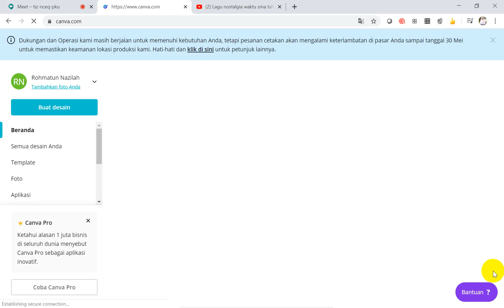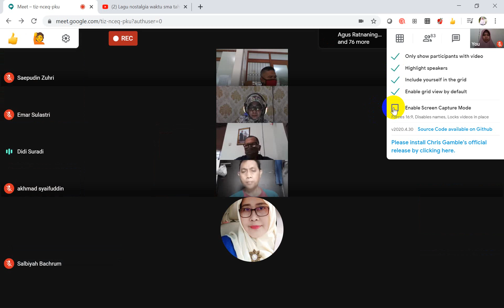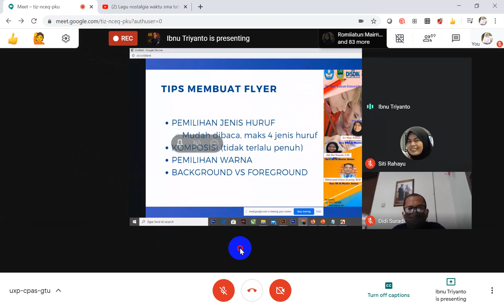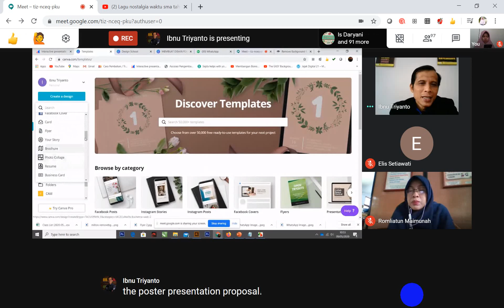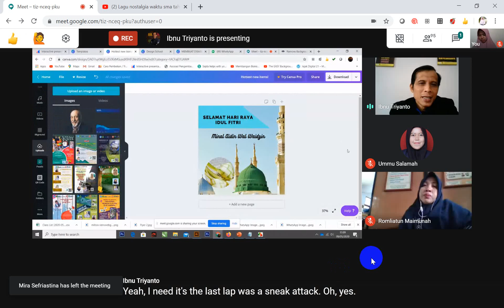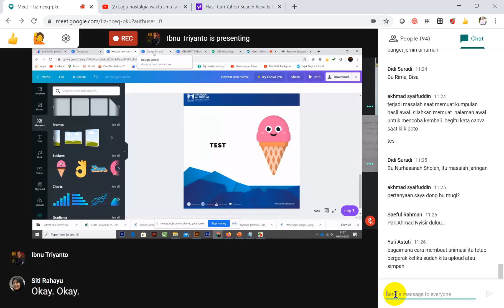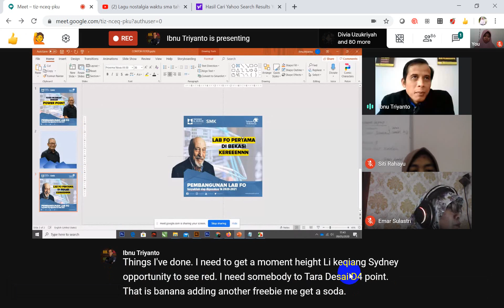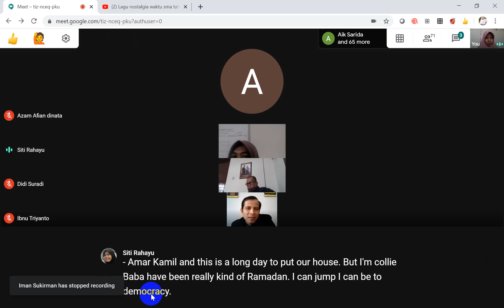MEMBUAT FLYER YANG MENARIK | NGOPI SEHAT (Ngobrol Pintar Sembari Rehat) EDISI #2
Video ini berisi tentang bagaimana kita membuat suatu selebaran digital atau Flyer yang menarik menggunakan aplikasi diantaranya Canva, Ms. Powerpoint, Photoshop, dll

Ngopi sehat ini akan memaparkannya dengan jelas, karena bisa langsung praktek

Agar menambah wawasan dan pengalaman, tonton video ini sampai akhir ya :)

Salam Semangat :)